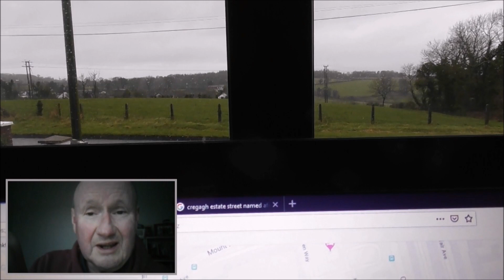Belfast Cregagh Estate 'River' Street Names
Previously I had discovered that a lot of Belfast Upper Castlereagh Road streets were named after horses that had won English Derby from 1880 until the 1930s.

When I looked at the Cregagh Estate, ( using Google map once again ), I was surprised to find that most of the streets here, were named after rivers in Northern Ireland. There were even one of two rivers in the Irish Republic included!